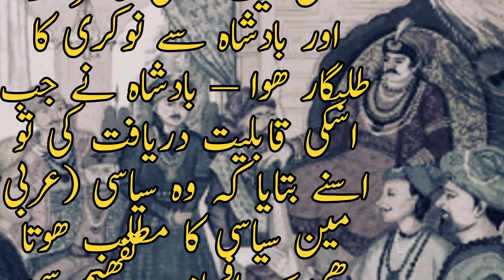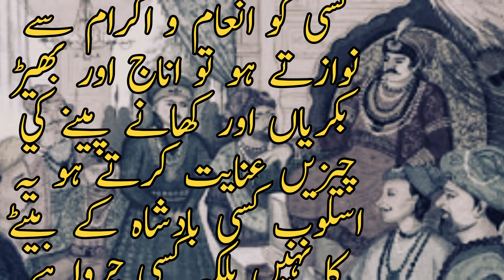Badsha Our Ajnabi Shakhs (بادشاہ اور اجنبی شخص)💫| Urdu kahania | skitab